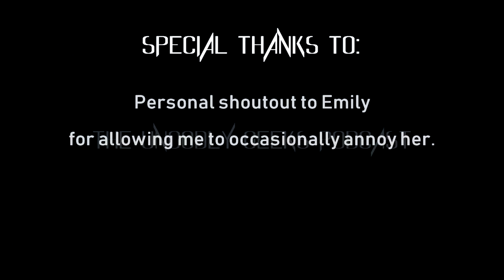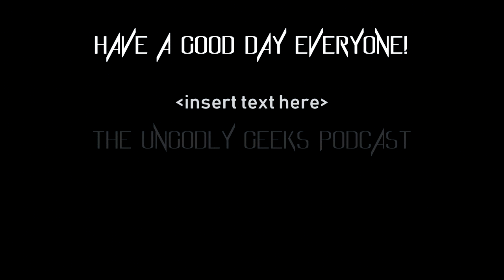The Ungodly Geeks Podcast Episode 52: The MCU Ramble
Yep, more Marvel shit.

That's okay though. Is gud episode.

In this one, we have a conversation about the state of the Marvel Cinematic Universe and some things we'd like to see. It's a sort of expansion on last week's episode. We also ramble a bit and go off-topic as usual.

-Joe